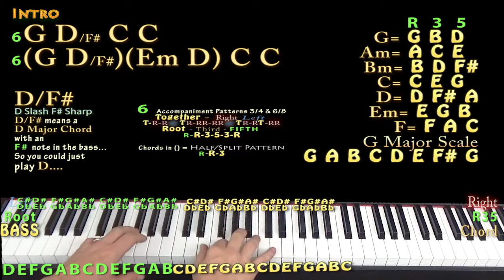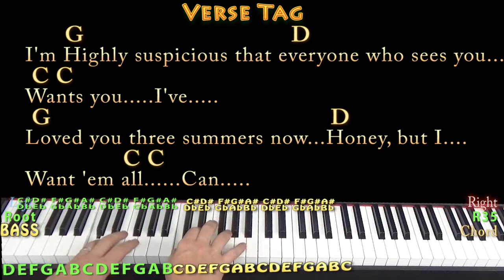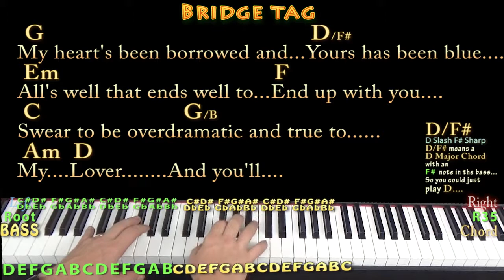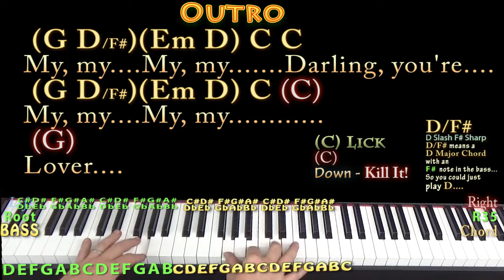Lover (Taylor Swift) Piano Cover in G Major with Chords/Lyrics